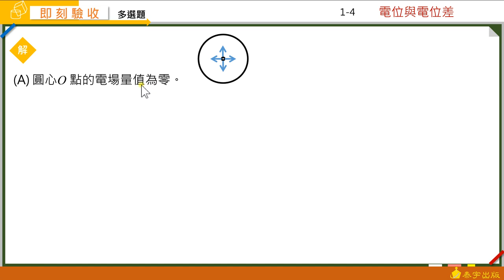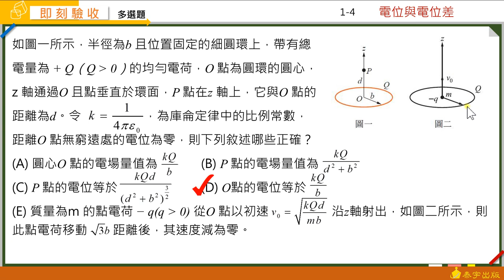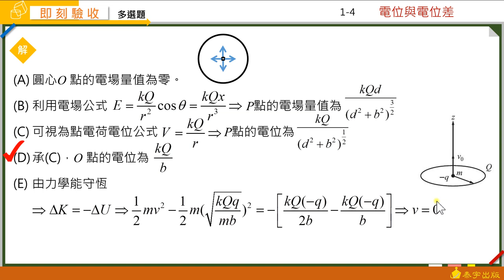選修物理IV難題影音解析：1-4即刻3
泰宇出版選修物理IV難題解析